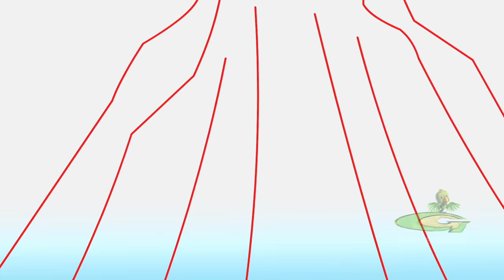Chhota Bheem - The World of Lines Mystery | लकीरों की दुनीया | Fun Kids Videos | Cartoon for Kids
Green Gold Presents B Strong Collection by Chhota Bheem | New Arrival in Kids Apparels.

Catch up all interesting Chhota Bheem episodes, Chhota Bheem movies & fascinating kids video of kids @greengoldtv

Watch attractive cartoon stories for kids like funny videos, cartoon movies, Chhota Bheem cartoon for children @GreenGoldKids